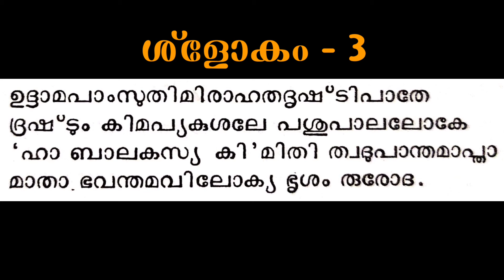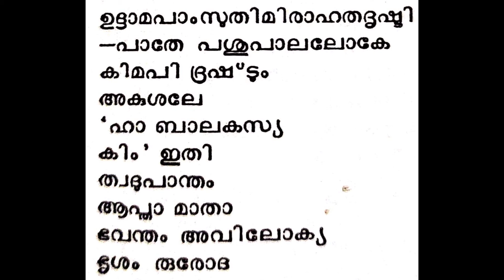NARAYANEEYAM Dasakam 43 slokam- 1,2&3 || നാരായണീയം ദശകം 43 തൃണാവര്‍ത്തവധം ശ്ളോകം - 1,2&3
MoothedamSreejithvideos
narayaneeyam
നാരായണീയം

NARAYANEEYAM - dasakam- 43 - slokam - 1,2&3 || നാരായണീയം - ദശകം- 43  - ശ്ളോകം - 1,2&3